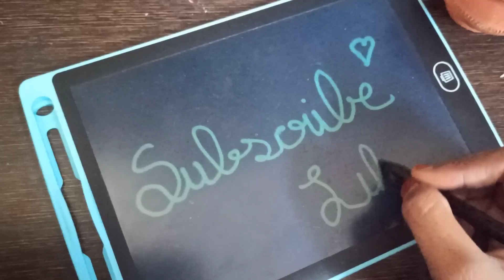💁‍♀️பெண்கள் சிரமம் பாக்காம இப்படி செஞ்சு குடுத்தா பிள்ளைங்களும் கத்துக்குவாங்க 🤩